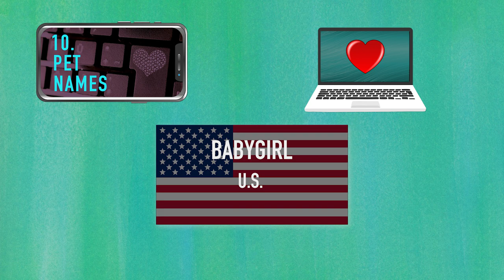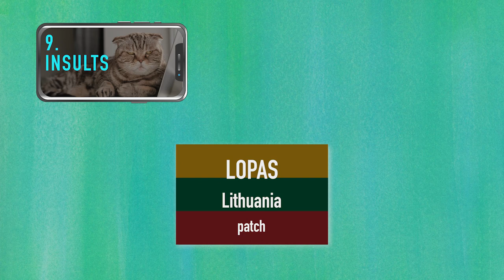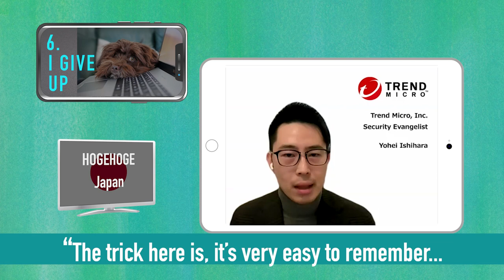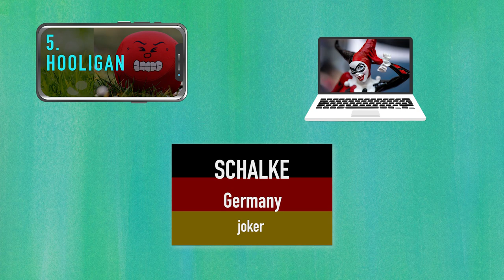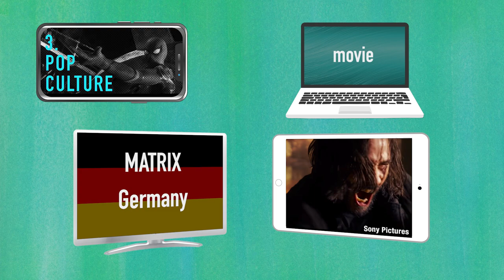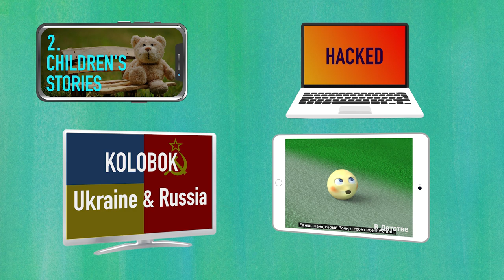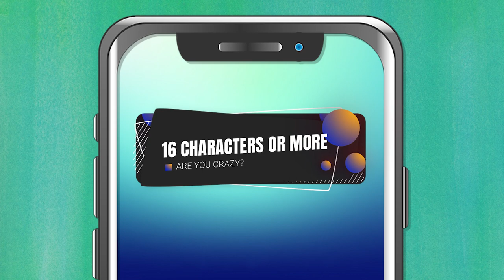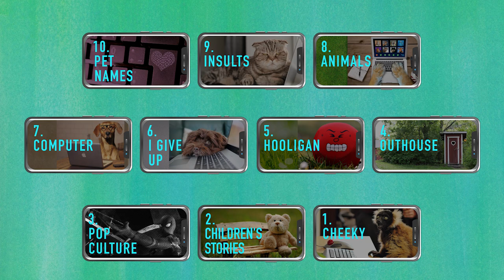Top 10 most entertaining passwords --- that are also ridiculously easy to hack!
Most of the world's popular passwords are pretty boring, like 123456. But we dug in and found some password treasures that are unique and interesting. Here's our top ten list of the most entertaining passwords from around the globe --- that are also ridiculously easy to crack.